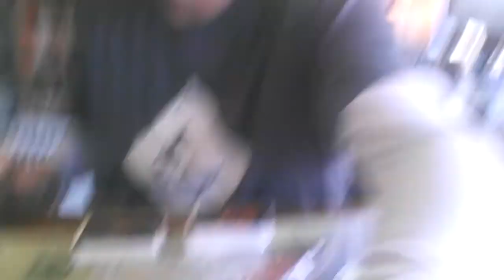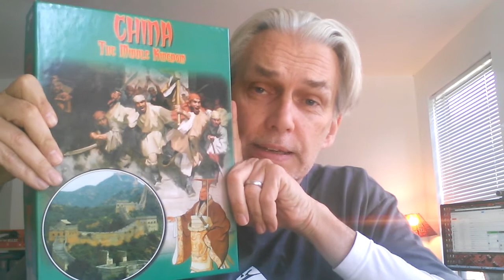Game On! so what happened and what did I do?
Quick overview on goings on and games played.